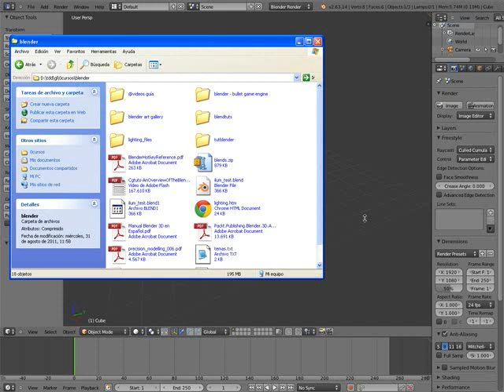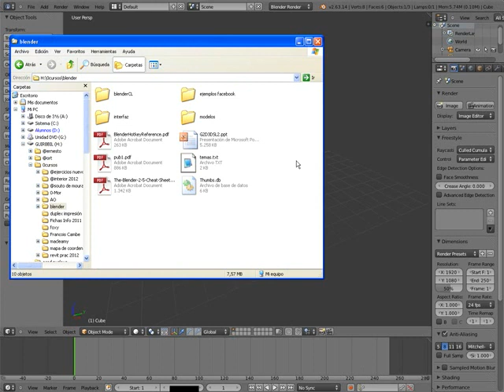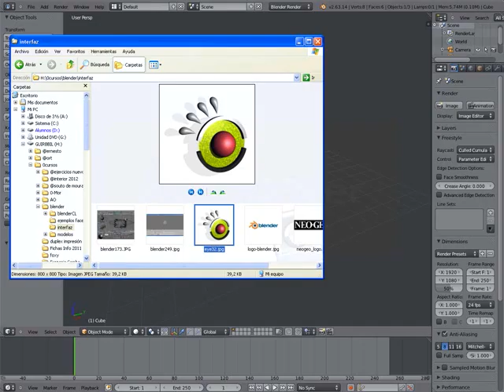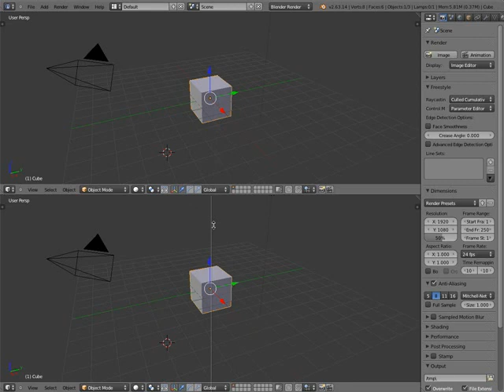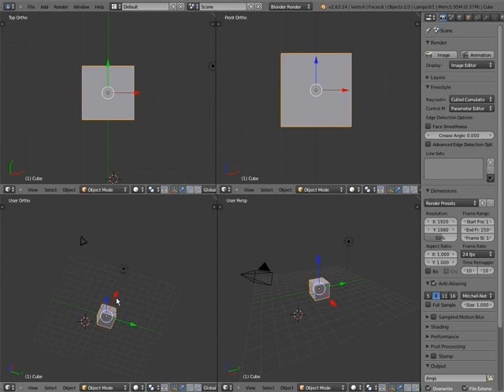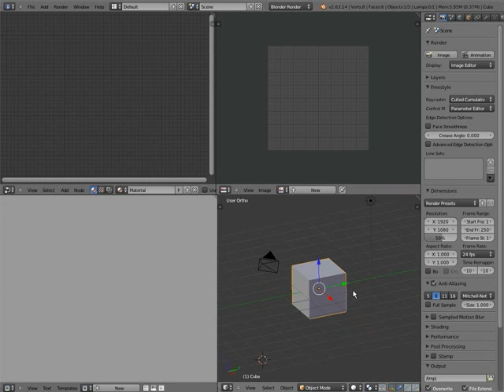Tutorial Blender - Interfaz